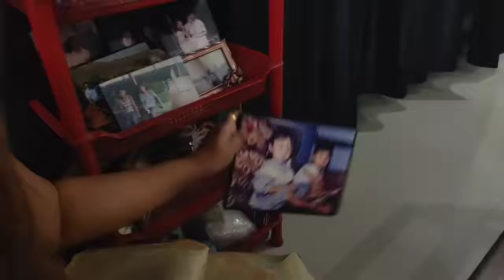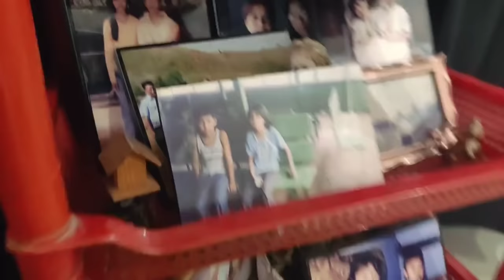Cheiraoba thinba kaka, endomcha hoida/custard apple su hekpirak a/ porompat / Day BEAUTY